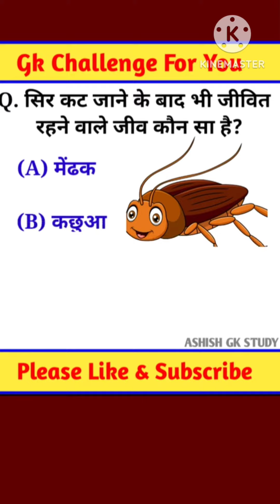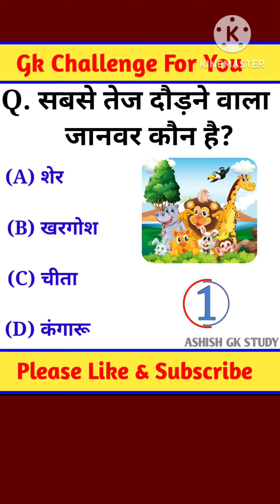टूटी हुई हड्डी कैसे जोड़े?3D animation क्या आप जानते हैं? 🤔।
gk
rajasthan gk
gke
gktech
lucent gk
gk chesterton quotes
gk hair
gk amp
gk anime figures
gk automotive
gk auto sales
gk airline
gk auto sales llc
allison gk
assam history gk
about odisha gk
about india gk questions
about india gk
an best gk
about gk questions
gk bass amp
gk backline 600
gk butterfield parents
best gk fifa 22
best gk fifa 23
best gk fifa 22 career mode
best young gk fifa 23
bihar gk
best gk fifa 23 career mode
gk chesterton christmas poem
gk competition leotards
gk dc package
gk development
gk deep conditioner
gk dry shampoo
damini gk
daily gk
dortmund gk
delhi gk
gk elite leotards
gk etf
elite gk
gk fusion 112